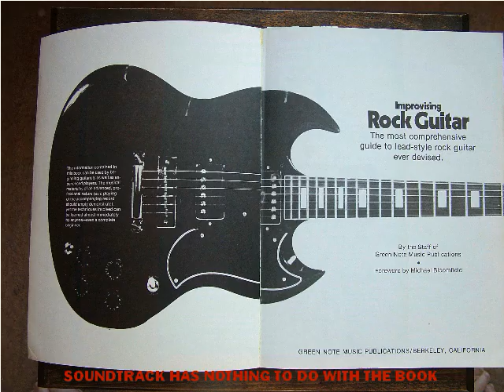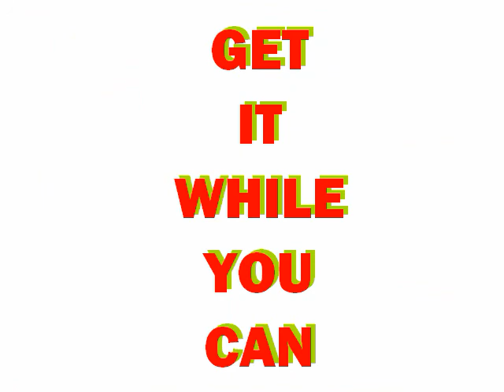Improvising Rock Guitar - Green Note - Mike Bloomfield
An old but still very sought-after guitar tutor but most only want it if it still comes with the 45rpm floppy single. This example does have it.